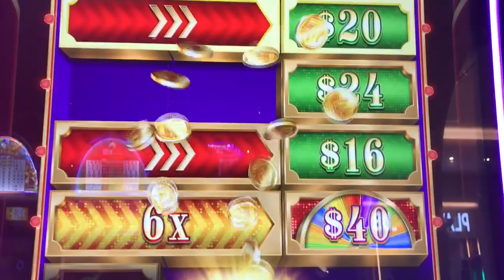Slot Machine Big Hits/Bonus Play Action